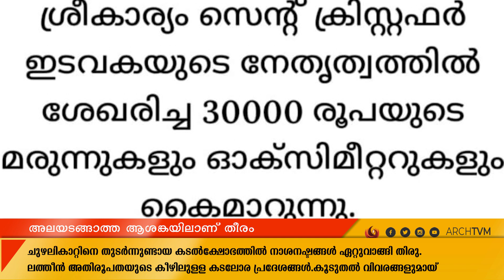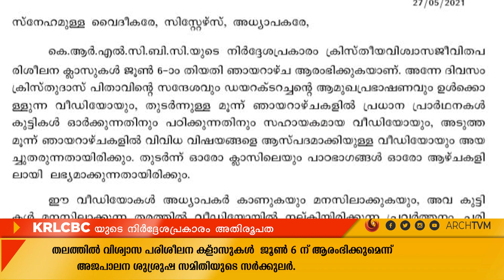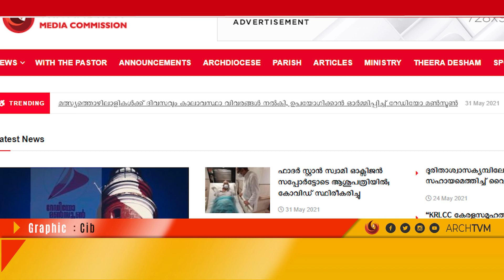തിരുവനന്തപുരം അതിരൂപത ന്യുസ് ബുള്ളറ്റിൻ- ജൂൺ 1 ||TMC NEWS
Watch ArchTVM News Channel Live Stream for Latest Malayalam News Updates, Breaking News, Political News and Debates,  Kerala Local News